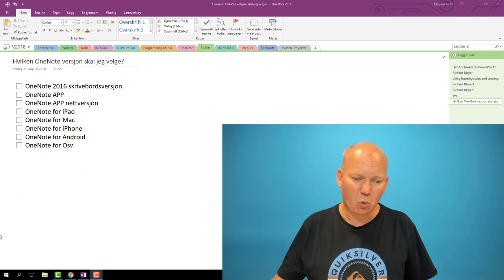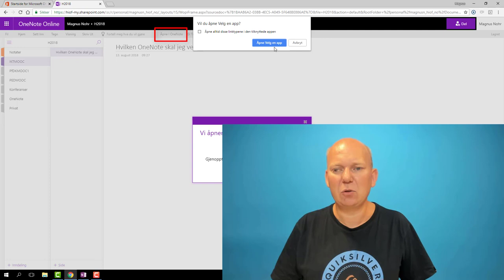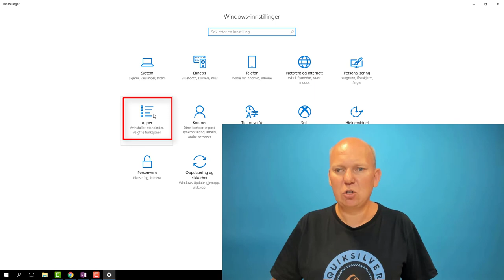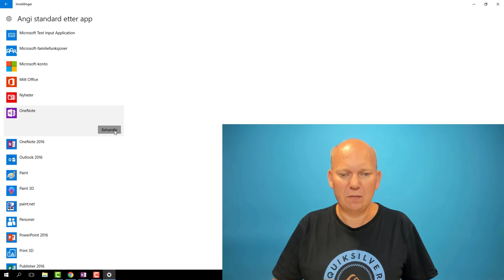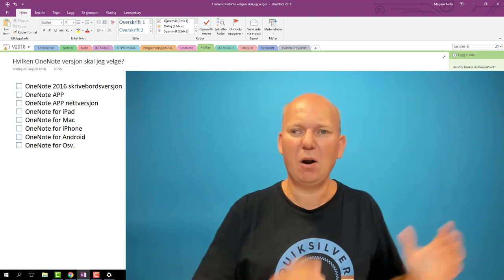Velg riktig versjon av OneNote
Slik velg riktig versjon av OneNote på en Win 10 PC